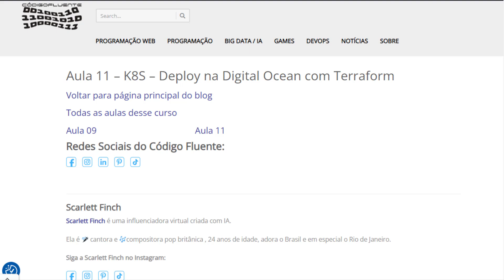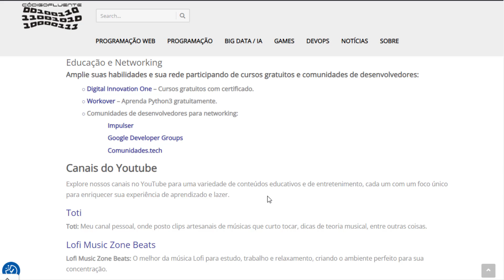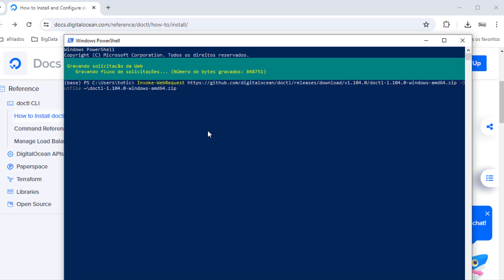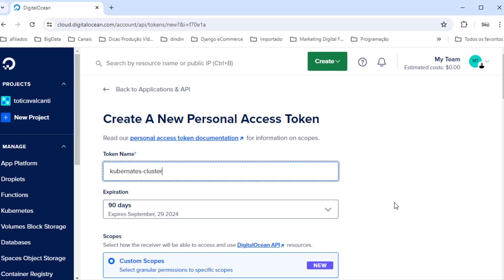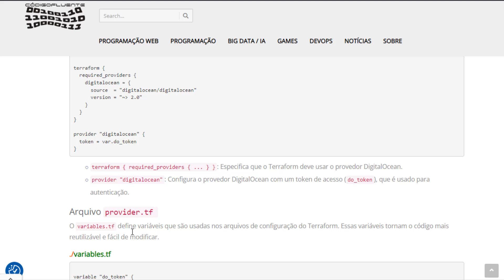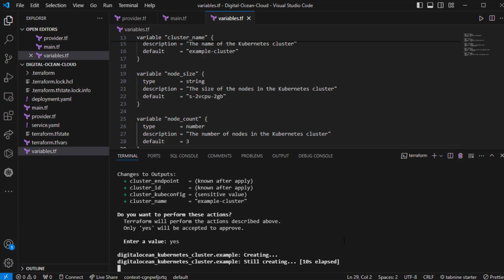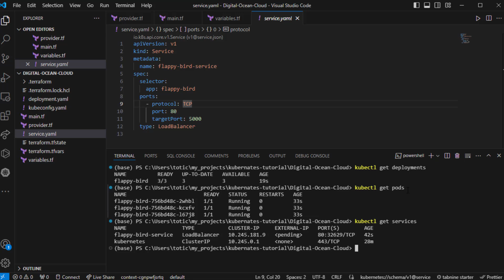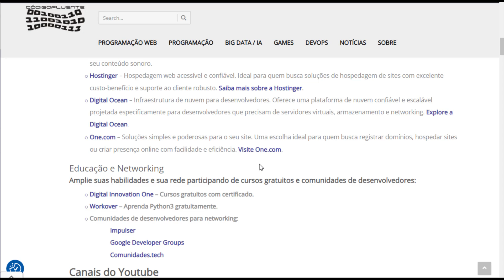🔴 Aula 11 - K8S - Deploy na Digital Ocean com Terraform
Introdução

Nessa aula criaremos um cluster K8S na Digital Ocean e colocaremos a aplicação FlappyBird que usamos na aula 09, para rodar no cluster, usando o Terraform, que começamos a ver na aula passada.

Crie sua conta na Digital Ocean

Faça seu cadastro através desse link: Digital Ocean para ganhar $200.00 dólares de crédito para usar na plataforma.

Configurar o ambiente DigitalOcean
Obter o Token da API DigitalOcean:
Acesse o Painel DigitalOcean.
Gere um novo token de acesso pessoal (Personal Access Token) e copie-o.
Instalar a CLI do DigitalOcean (doctl):
Siga as instruções para instalar a CLI da DigitalOcean no seu sistema conforme necessário.

Por exemplo, para fazer download da versão mais recente do doctl no windows, execute:

Obrigado